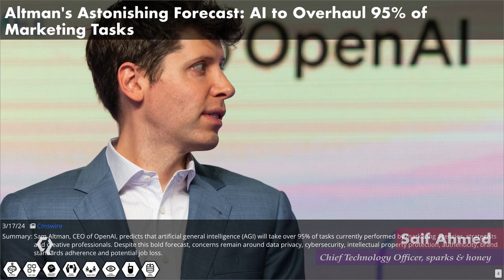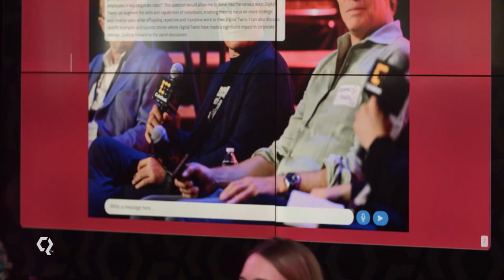Sparks & Honey, Francesco Rulli thoughts and perspectives.